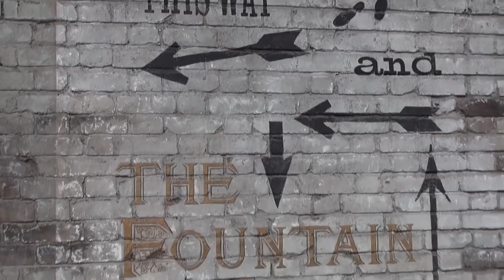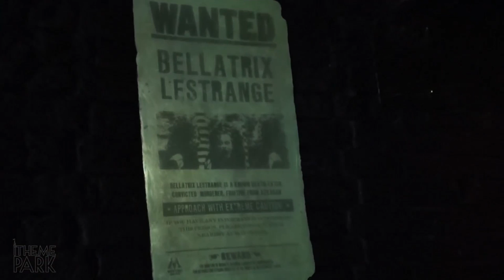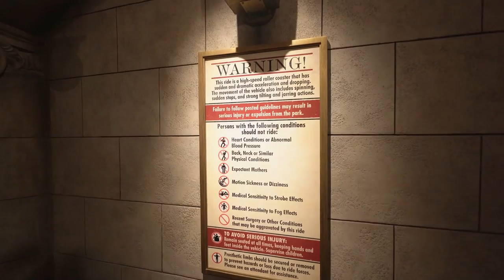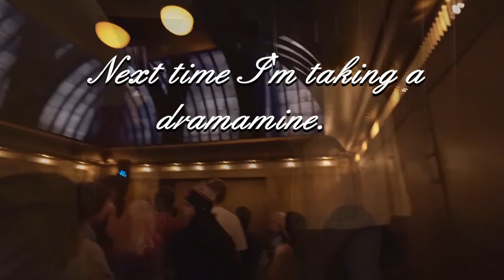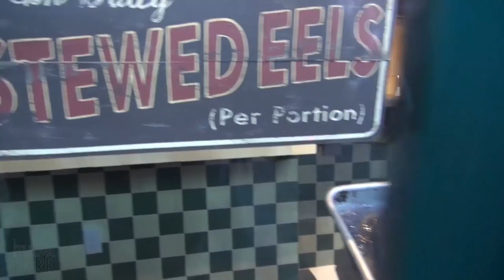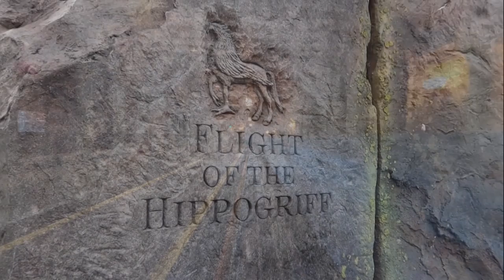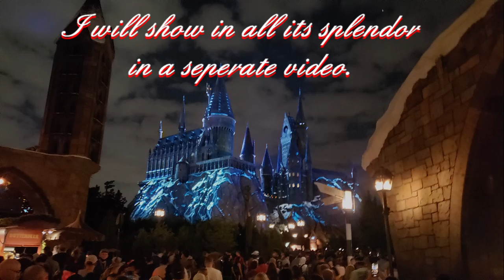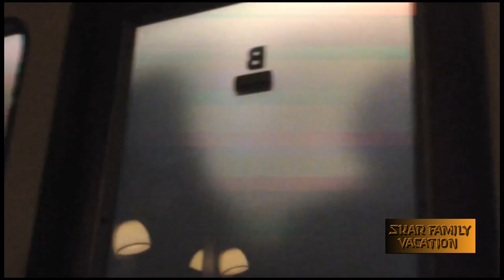Universal Studio Xmas Vacation 2021 WW of H Potter - Chapter 1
A Skar Family Christmas Vacation to Universal Studio Orlando and the Wizardry World of Harry Potter. This is Chapter 1 of a 4-part series. Enjoy the rides that we were on (I usually waited outside while everyone else went on the coasters). It'll be like a cheap vacation right on your computer without leaving the comfort of your home. And not having to stand in line for 2 hours a ride!!  $#&%!@*&.  NEVER go on Christmas week.
Caution some rides have movies in 3D. So some scenes will be blurry